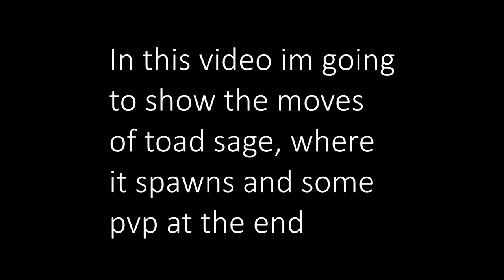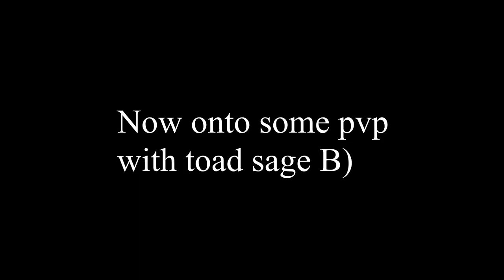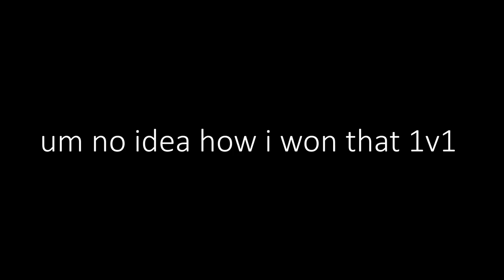Shinobi Life 2 | Toad sage Showcase!!!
A toad sage showcase!!!